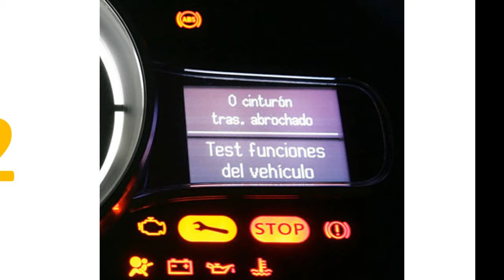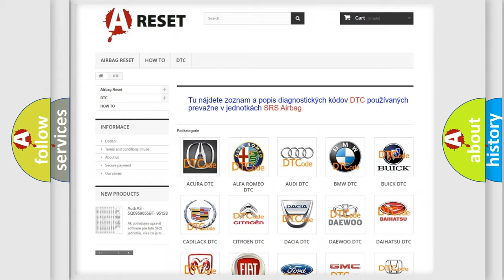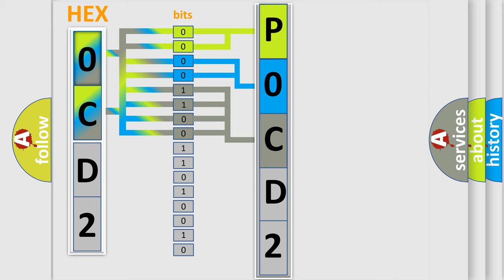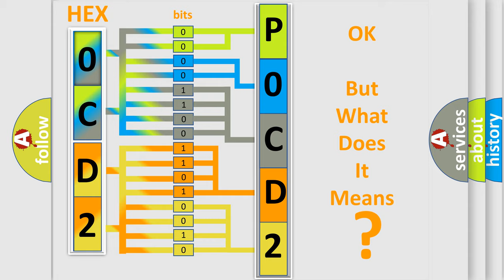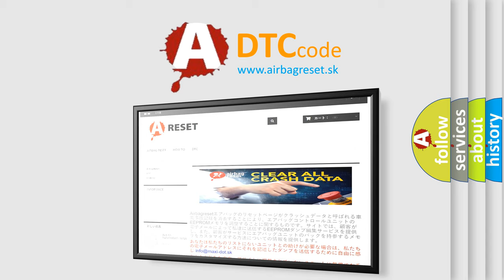DTC Chevrolet P0CD2-00 Short Explanation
Contents:
0:21 Basic DTC analysis according to OBD2 protocol standard.
1:48 Insight into programming
2:58 A diagnostically understandable description of the Diagnostic Trouble Code
3:05 Basic error definition

Make:
Chevrolet
Code:
P0CD2 00
Definition:
Inter-device Dedicated Bus Lost Communication With Device 2
Description:
The system voltage is between 9-16 V.
Cause:
U1500 01When there is a short to voltage in the local interconnect network bus circuit.U1500 02When there is a short to ground in the local interconnect network bus circuit.U1500 31The module has detected an internal malfunction.U1511, U1512The DTC will set when there is an open or high resistance in the local interconnect network bus circuit,or an open in the voltage or ground circuits of the motor or module.